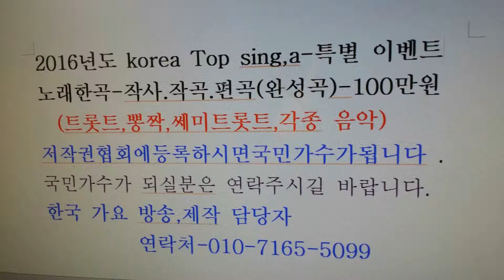안동 역 에서 -- 김달현-한국 가요 방송 제800회가요 이벤트쑈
안동 역 에서 -- 김달현-한국 가요 방송 제800회가요 이벤트쑈sns-TV. 한국가요방송.010-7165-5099-이성대 감독
21세기는움직이는스마트폰TV시대-한국가요방송은